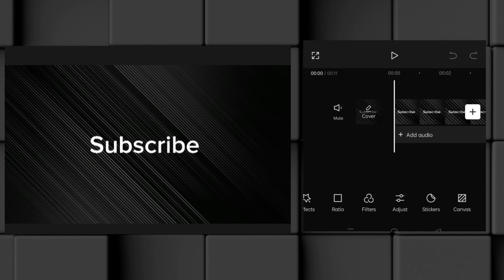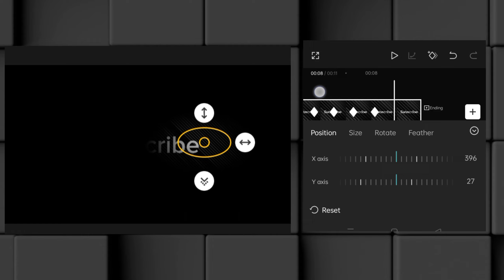Torch 🔦 Effect Tutorial - Capcut Video Editing Tutorial - Beginners To Pro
In This Video I am performing a Effect which called Magnifying effect. I am creating this effect in Capcut. I hope My explanation well understand for you. Thanks

Related questions:

tube sensei animation
how to edit video like decoding yt decoding yt video editing
how to edit video like tube sensei
how to make cartoon character like tube sensei
video editing tube sensei
video editing decoding yt
how to edit youtube videos video editing tips
capcut video editing
capcut video editing pc capcut editing tutorial

capcut tutorial
capcut
advanced capcut tutorial
capcut tutorial for beginners
capcut edit
capcut advanced tutorial
tutorial capcut,tutorial
capcut pc tutorial
capcut advanced transition tutorial
advance cloning in capcut tutorial